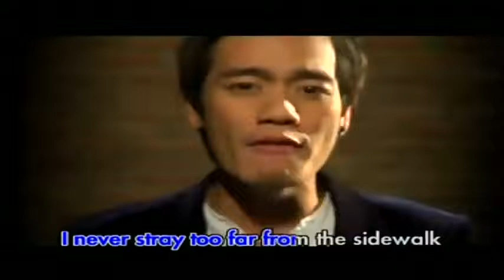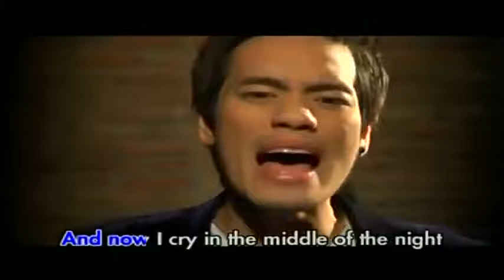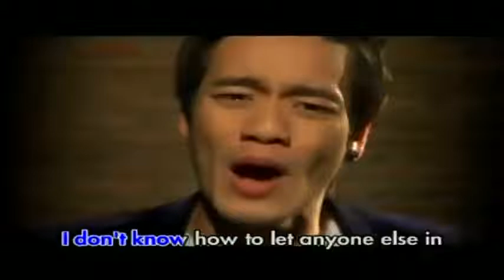AOF PONGSAK BECAUSE OF YOU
Because of you : Thai singer version by Aof Pongsak